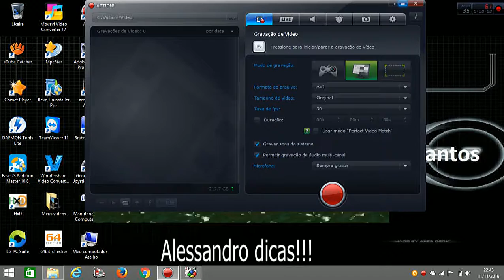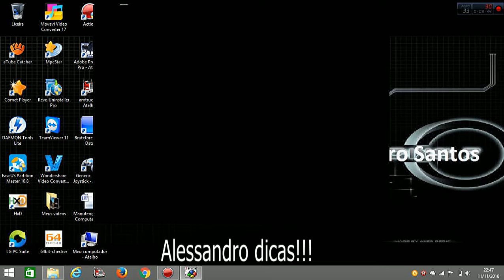Melhor do mundo!!!pate2